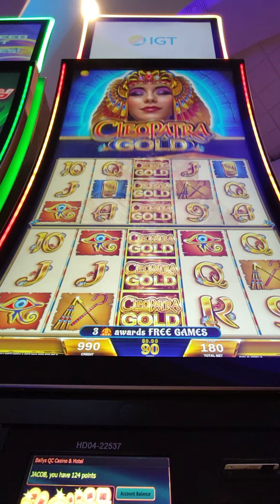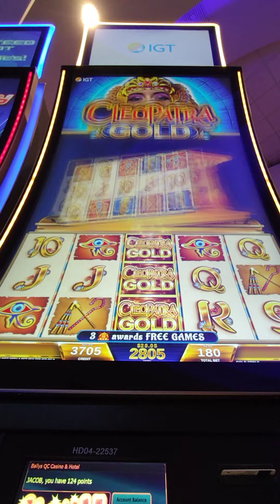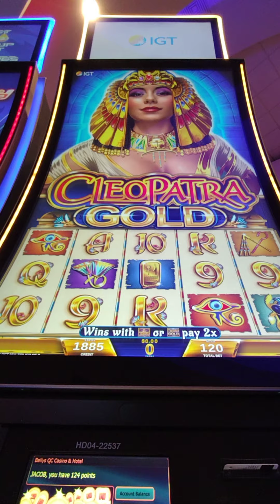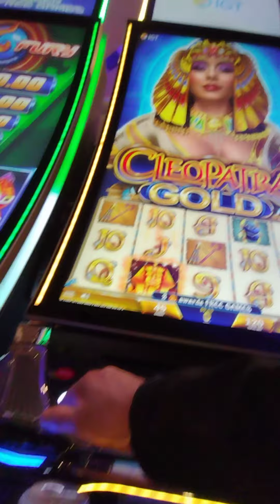Cleopatra Gold Gameplay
Bally's Quad Cities
$1.20 / $1.80 Bet